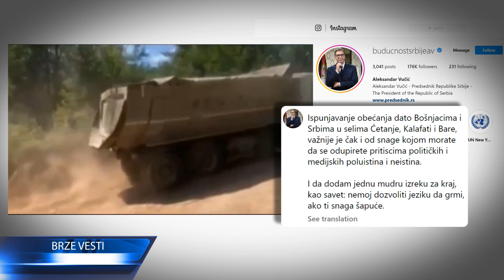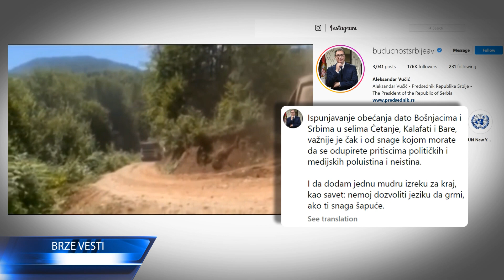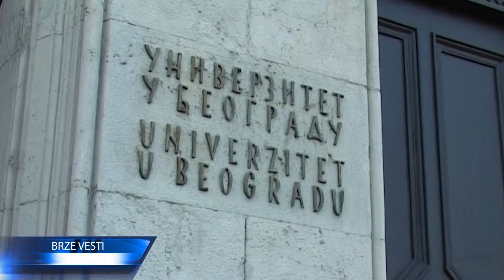1508 BRZE VESTI